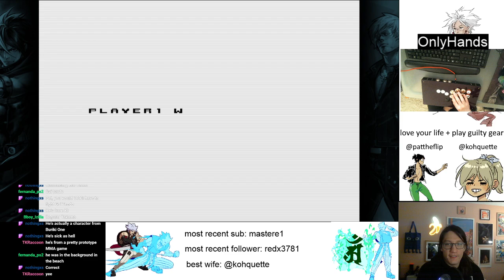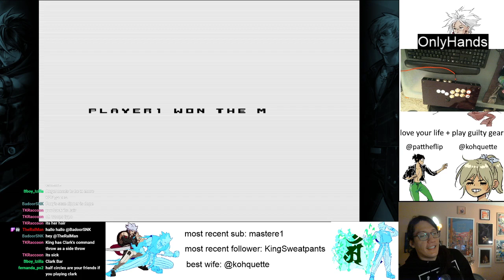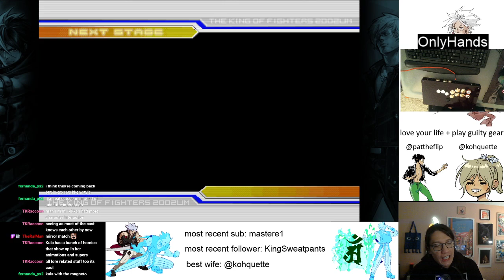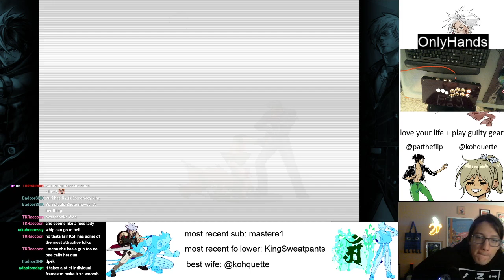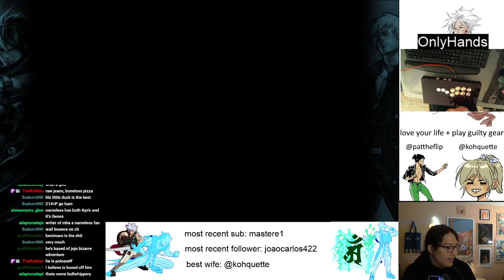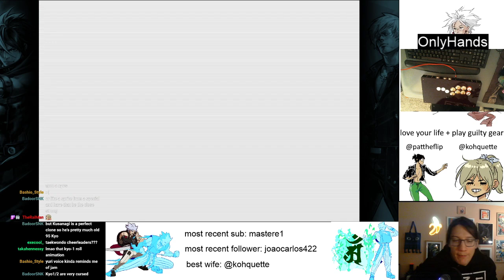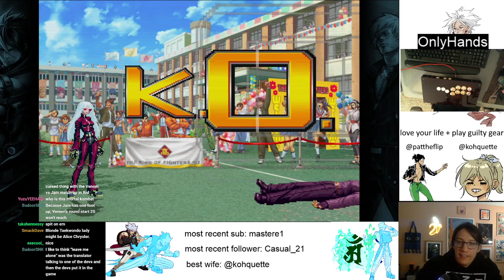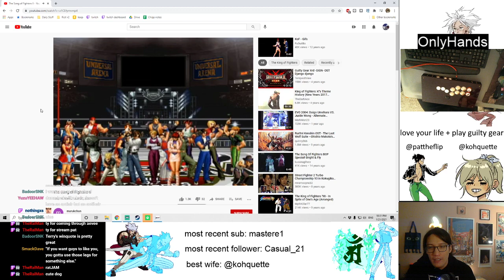KOF2002UM + chill w/Aevee Bee!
Chillin out with the homie Aevee Bee and playing some KOF2002UM! We crack into something new every Thursday